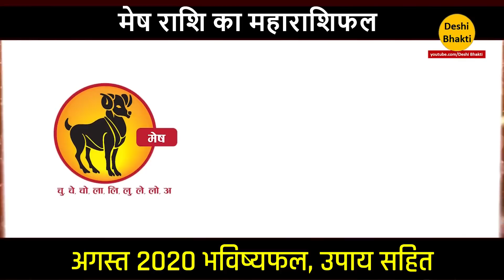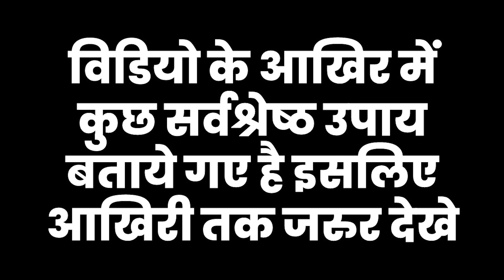Mesh Rashi August 2020 l सबसे सटीक भविष्यवाणी l मेष राशि अगस्त 2020 l Aries August Horoscope l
Mesh rashifal august 2020
Mesh rashifal aaj ka
मेष राशिफल आज का
Mesh rashifal today
मेष राशिफल हिंदी
Mesh rashi august
Mesh rashi august 2020
Mesh rashi august mahina
Aries august 2020
Aries prediction 2020
Aries rashifal 2020 in hindi
मेष मासिक राशिफल
मेष राशि आज का राशिफल
मेष राशि के बारे में बताइए
मेष राशि अगस्त 2020